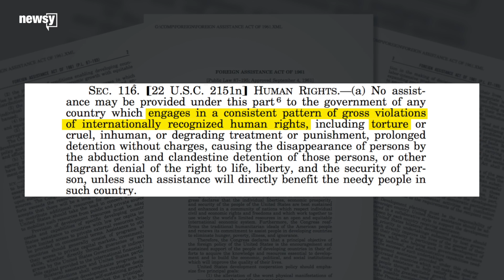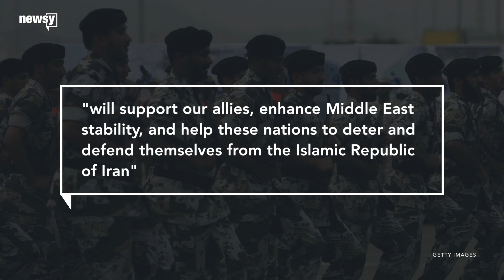Sens. make new push to block US arms sale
The senators said they found a provision that would force Congress to initiate a human rights investigation into Saudi Arabia.